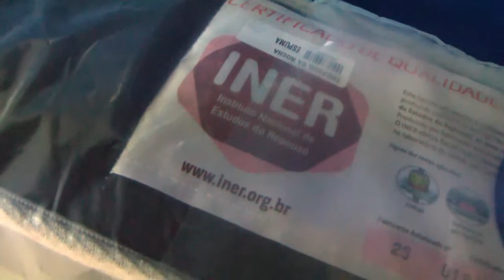Imperio dos colchões tv negocio